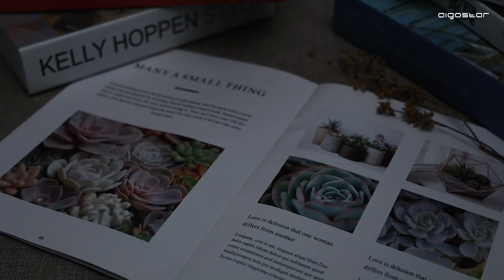WiFi Smart Down Light 12W 202156 202132 202149